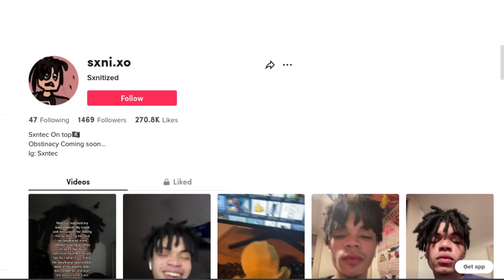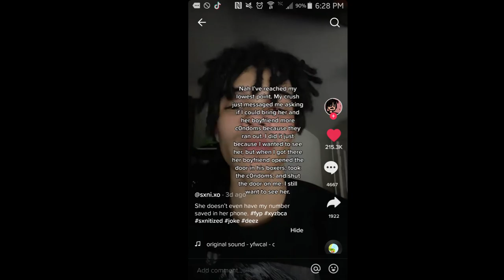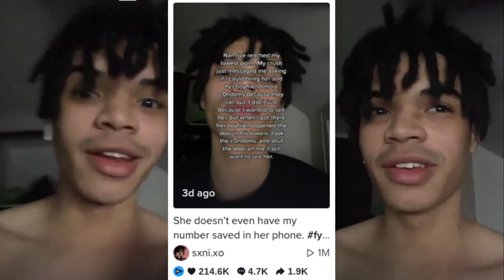"Nah I've reached my lowest point. I still want to see her."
When a girlfriend whose suppose to love you stood you up, then you know something's up. Today I've found a TikTok video that went viral, and a TikToker named sxni.xo aka Sxntec or Sxnitized posted a video that may or may not be a joke. He said that he wanted to be with his girlfriend even though he got cheated on with another boyfriend she was with, and the poor guy looked sad in his TikTok video, he looked very heartbroken.